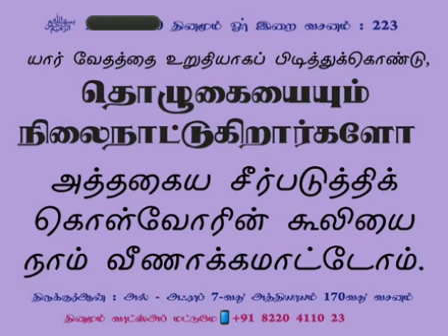இறைவசனம் 223 11.10.2022